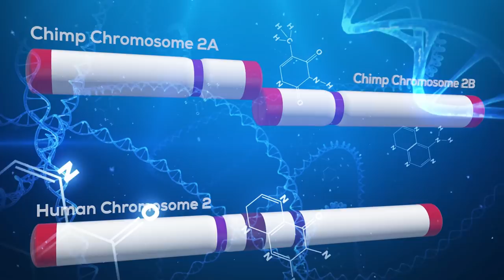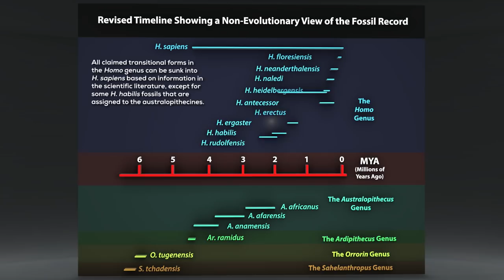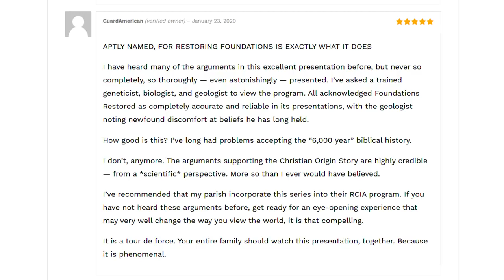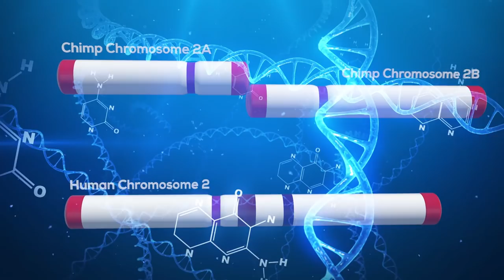Resistance Podcast Episode 25: Foundations Restored w/ Hugh Owen, Dr Mack, & Keith Jones